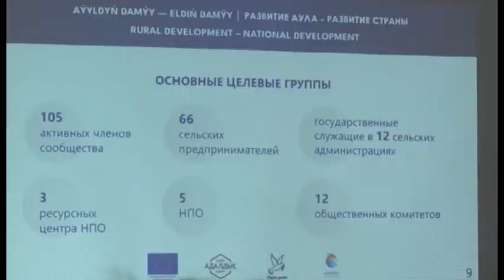Представители ЕС в РК встретились с жителями Кызылжарского района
20 апреля областной акимат подписал меморандум с организациями «Integrity Astana» и «The Last Hope». Сообща они будут реализовывать проект «Развитие аула- развитие страны» в трёх районах области. Поменяются к лучшему они благодаря финансовой поддержке Европейского союза. Его представители встретились с акимом и населением Кызылжарского района, обсудили дальнейшее сотрудничество. Подробности в следующем материале.